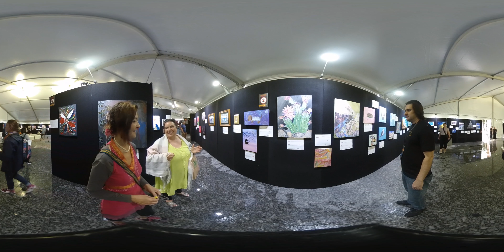Recovered Futures Art Exhibition in Virtual Reality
If you have a VR headset (virtual reality) OculusGo, OculusQuest, SamsungGear or GoogleCardboard, you can watch this event and it feels like you are at this exhibition.

A community-owned organisation that supports people facing mental health challenges and social disadvantage. Across Queensland, our people and programs encourage self belief and discovery, personal growth and the achievement of life goals.
the event aims to raise awareness of and destigmatise mental illness, as well as educate the community about the importance of mental health and wellbeing in everyone’s lives.

Featuring 256 unique pieces of art by 139 artists with a lived experience of mental illness and recovery.

A world that fully supports people in recovery.
A culture that celebrates autonomy, courage and choice.
A future that inspires hope, self belief and the achievement of personal goals.

RFQ acknowledges that Aboriginal and Torres Strait Islander people are the traditional owners and custodians of the land on which we work and we pay our respects to Elders past, present and emerging. We also recognise those whose ongoing effort to protect and promote Aboriginal and Torres Strait Islander cultures will leave a lasting legacy for future Elders and leaders and for the Australian Community.